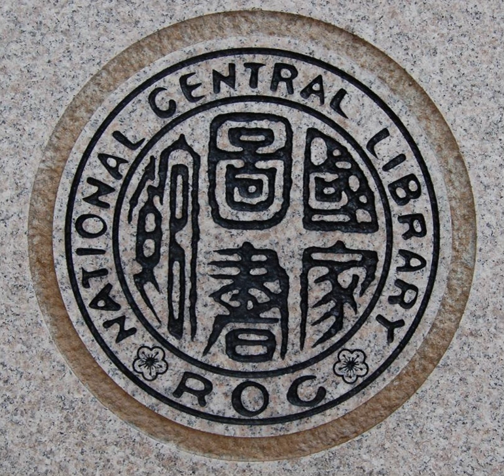National Central Library | Wikipedia audio article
00:00:20 1 Mission
00:01:23 2 Organization
00:02:07 3 History time line
00:03:03 4 Images
00:03:12 5 See also
00:03:26 6 External links

- Socrates

SUMMARY
The National Central Library (NCL; Chinese: 國家圖書館; pinyin: Guójiā Túshūguǎn) is the national library of Taiwan, Republic of China, which it is located at No. 20, Zhongshan S. Rd., Zhongzheng District, Taipei City 10001, Taiwan (ROC).